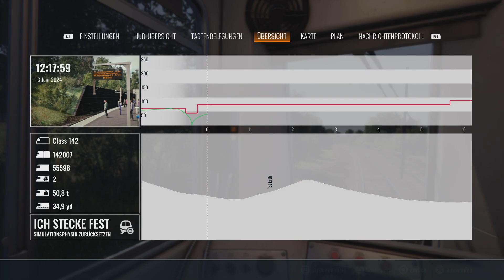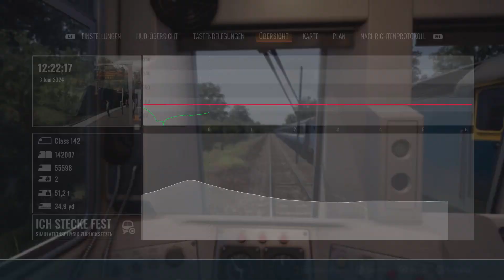Train Sim World 4 West Cornwall Local PS5 Gameplay Class 142 “Pacer“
St Austell - Penzance Part 2 PIS AWS